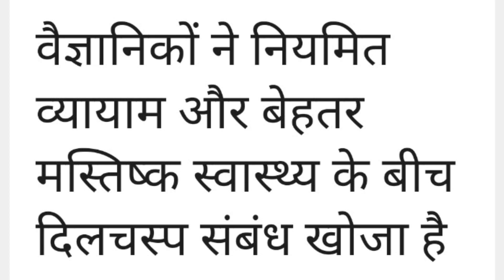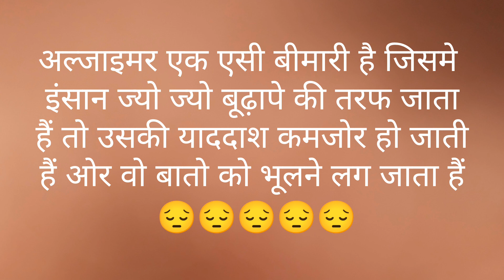Simple treatment for alazimer disease